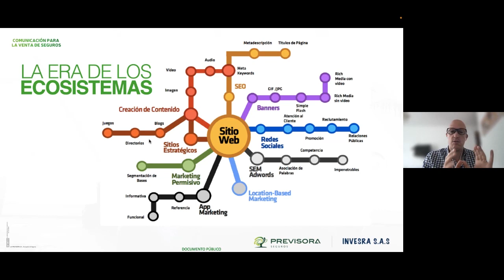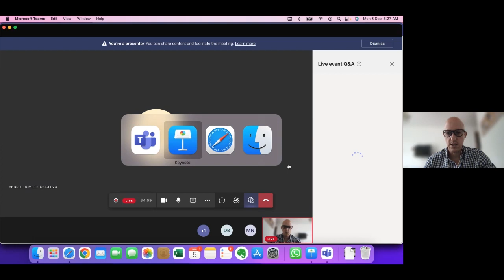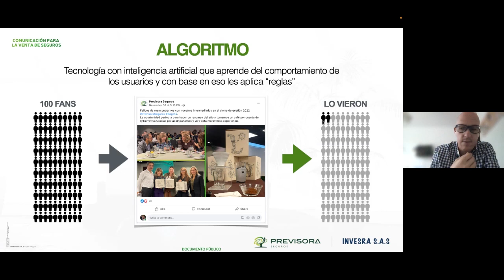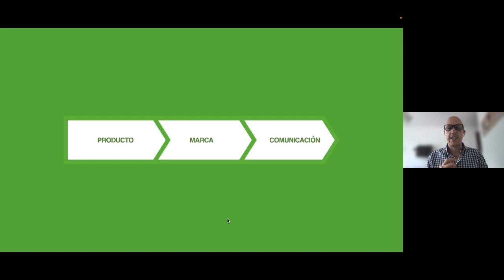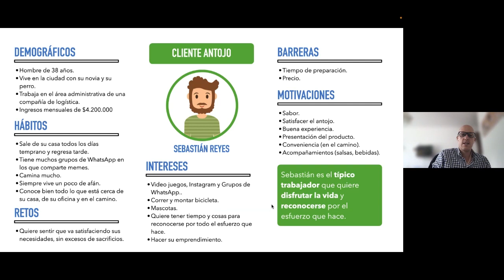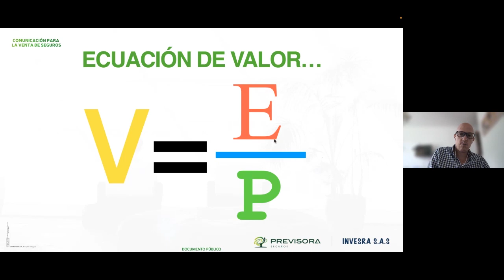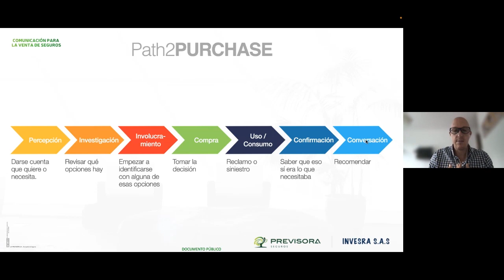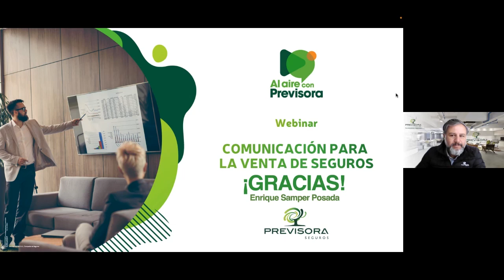Al Aire con Previsora | Webinar Comunicación para la venta de Seguros